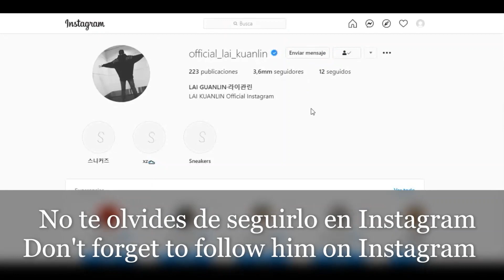Lai Kuanlin Instagram / Weibo 02-06-2021